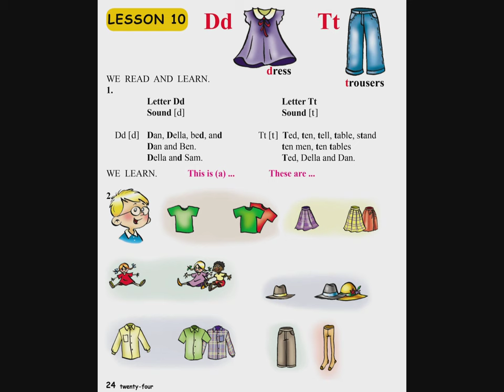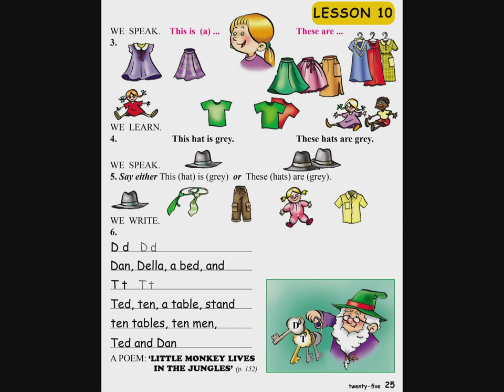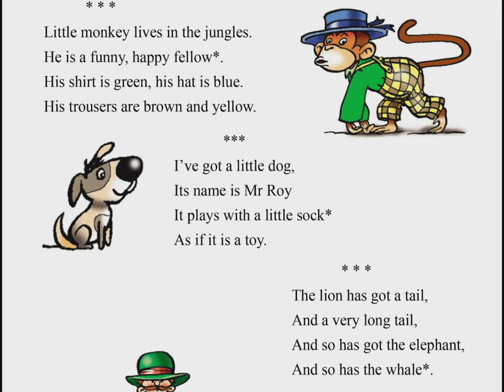Tnayin ashxatanq, English 3 ABC - Das 10